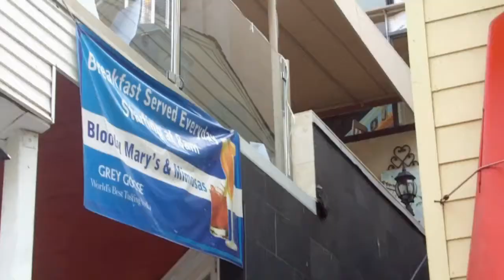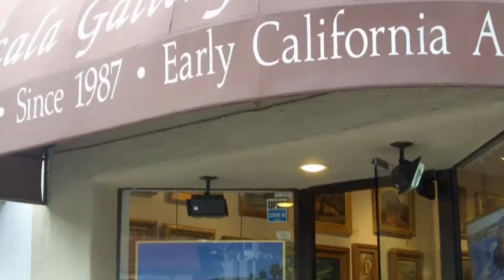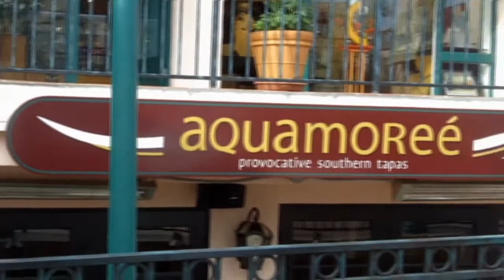CA01 La Jolla Village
La Jolla is a Pacific coastal cove that lies on the northern border of San Diego, California. It is a popular visitors' destination. This clip introduces you to La Jolla Village, the "downtown" of La Jolla.